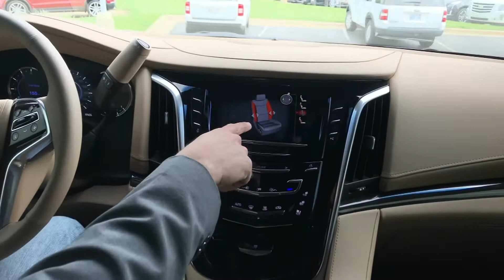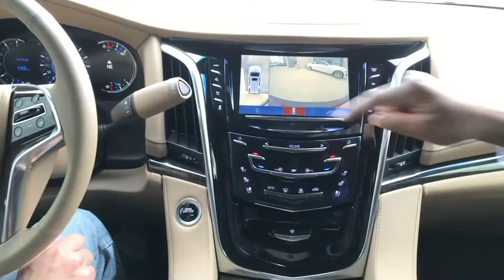Cadillac Escalades are a luxurious ride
Bill heads to Cable Dahmer Cadillac to get behind the wheel of a Cadillac Escalade for this Test Drive Tuesday.